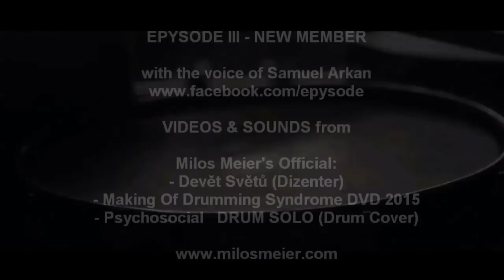EPYSODE III - New Member